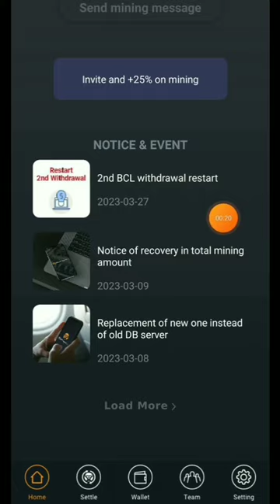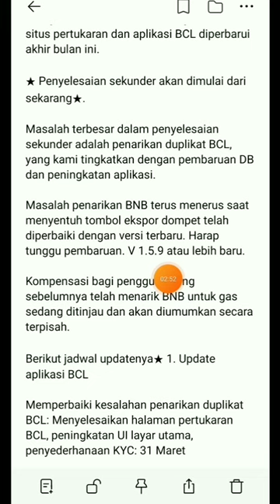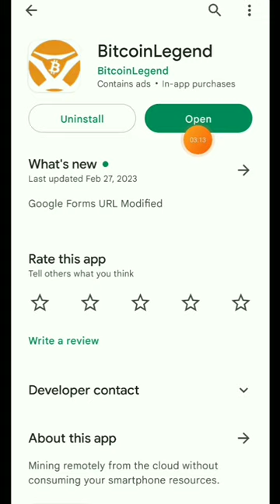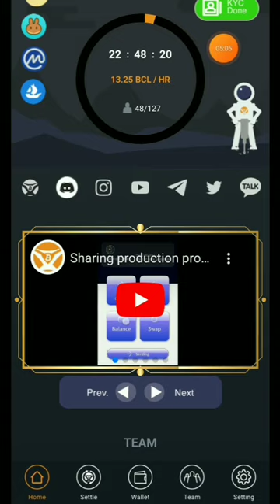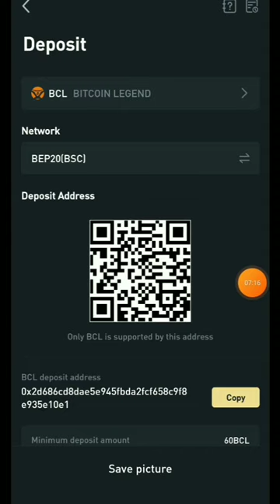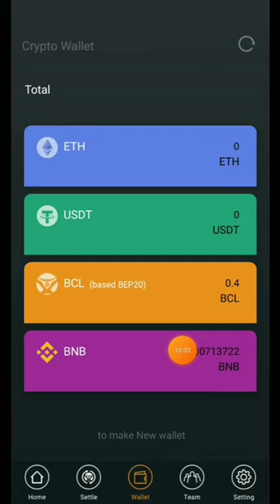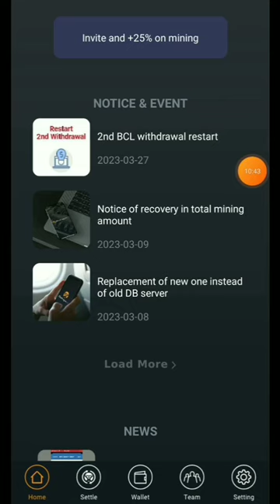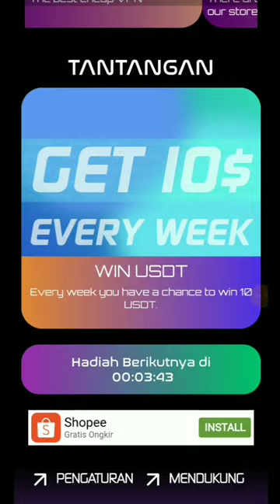Bitcoin Legend & Opincur update info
BitcoinLegend Real Mining

OPINCUR
Referral: Arul20

APLIKASI PENAMBANGAN BARU

1. AVIVE

2. B-LOVE

3. DBMETA

4. Rabbit network
Reff: Arul20

5. ICE

6. CryptoGPT
code to sign up: GN9SSFS

7. Omega Network

8. Minepapi
My Refer Code is *Arul20*

Reff code: EVAHMAD34744
Langsung bisa KYC